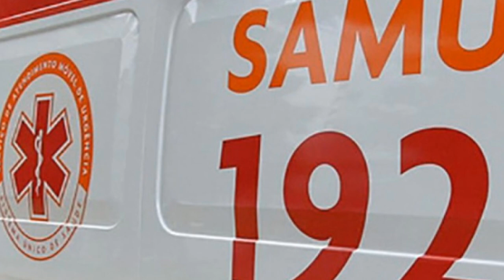EM PIMENTA, JOVEM FICA FERIDA AO CAPOTAR NA MG-050; EM PIUMHI, HOMEM É DETIDO POR DIRIGIR EMBRIAGADO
- NA MG-170 EM ARCOS ACIDENTE DEIXA 4 FERIDOS
- JOVEM FICA FERIDA AO CAPOTAR NA MG-050 EM PIMENTA
- TAMBÉM EM PIMENTA, HOMEM É CONDUZIDO À DELEGACIA E PERDE CNH POR DIRIGIR ALCOOLIZADO
- EM PIUMHI, HOMEM É DETIDO POR DIRIGIR EMBRIAGADO
- TAMBÉM EM PIUMHI, NA MG-050 JOVEM É ABORADADO COM 5 CIGARROS DE MACONHA, ALEGA SER USUÁRIO E É LIBERADO
- TAMBÉM NA MG-050, MAS EM CAPITÓLIO, OUTRO JOVEM FOI ENCONTRADO COM MACONHA, FOI DETIDO, ASSINOU TERMO DE OCORRÊNCIA E LIBERADO
- EM FORMIGA, VOTAÇÃO DE CONCURSO DE BANDA DE ROCK ESTÁ ABERTA
- EM PASSOS FORAM ENCONTRADOS 200 PÉS DE MACONHA, 3 PESSOAS PRESAS E 1 MENOR APREENDIDO
- EM SÃO SEBASTIÃO DO PARAÍSO, HOMEM É MORTO POR POPULARES REVOLTADOS AO ATROPELAR PAI E FILHO, NÃO PRESTAR SOCORRO E BATER EM MAIS 3 CARROS